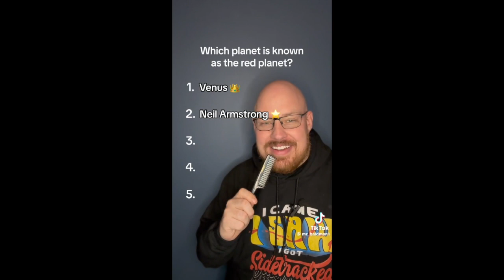KIS News April 10, 2024